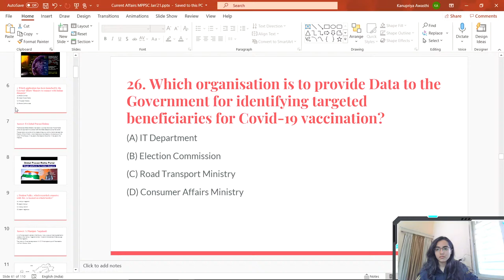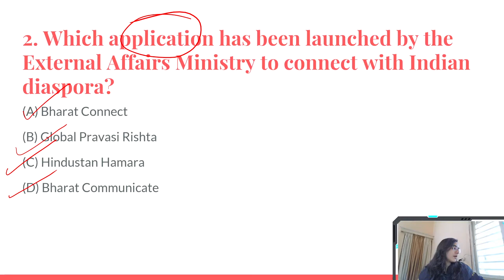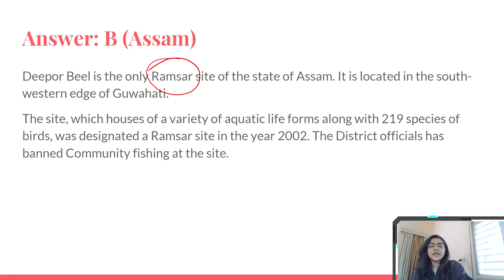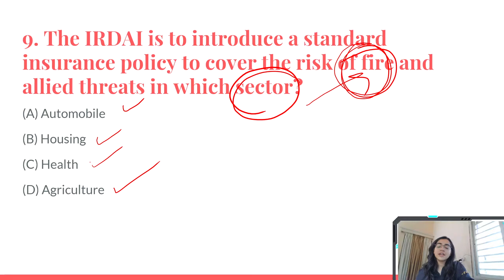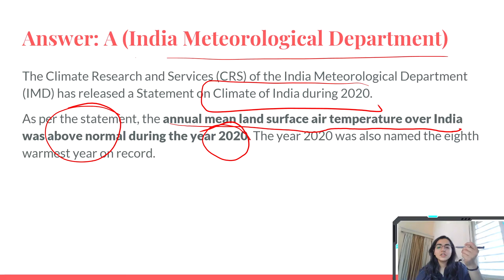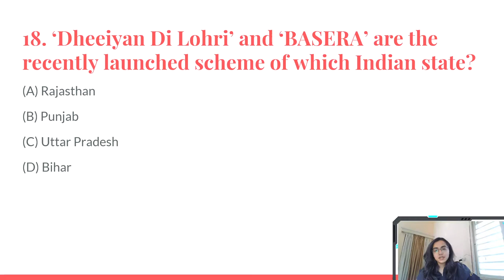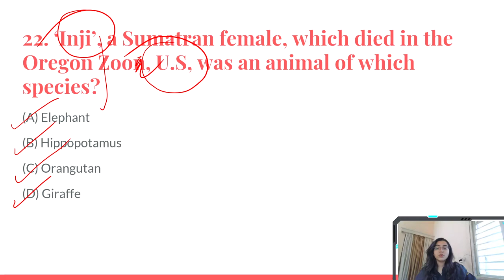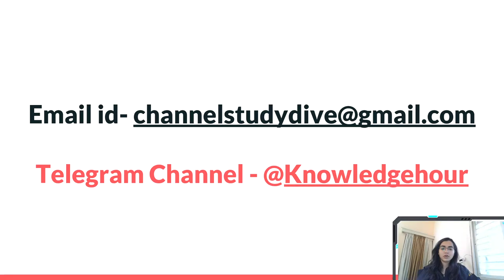CURRENT AFFAIRS JANUARY 2021 | Lecture 5 | MPPSC | हिन्दी / English | LIVE 🔴